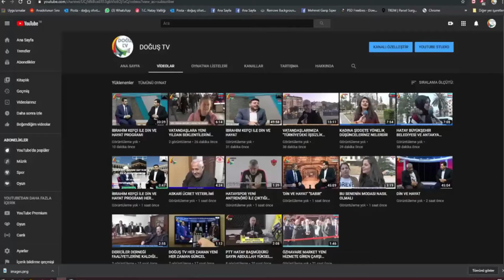Deva Partisi Hatay il Yönetim Kurulu ve ataması yapılan İlçe Başkanlarının tanıtımı Yapıldı.